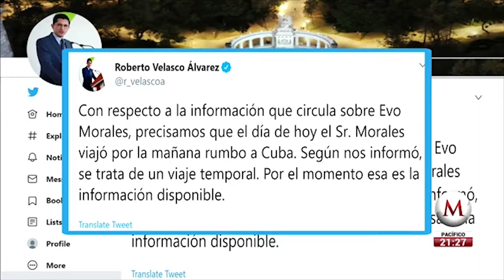GRACIIAS TRUMP ¡¡¡ AMLO SE RETUERSE POR EXPULSION DE EVO 👉👉ACCIONES EN LA DESCRIPCIÓN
3 AHORRAMOS MUCHO DINERO..